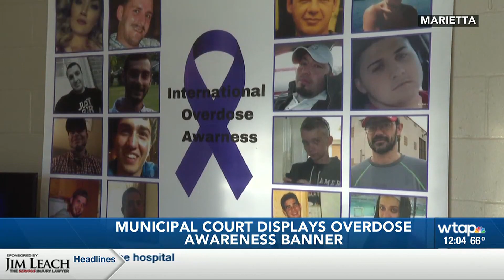Alexa Griffey 2024 Anchor Reel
Currently the Morning & Noon Anchor and producer for the Mid-Ohio Valley!